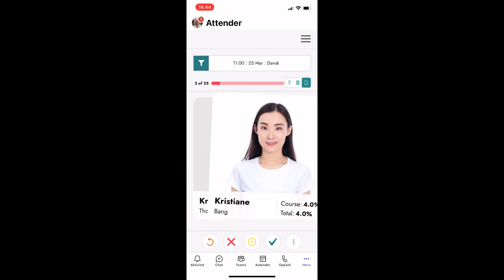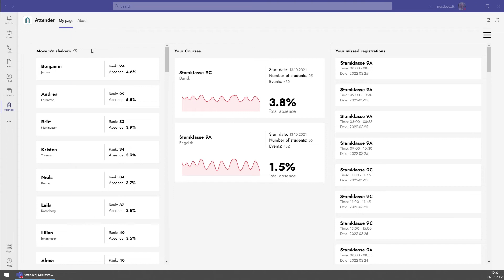Attender for Microsoft Teams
Attender for Microsoft Teams takes the pain out of attendance registration.
***Please not this video is for an older version of Attender***

Many teachers waste lots of precious class time making attendance. And they often use outdated and slow systems that gives poor statistics.

Attender also uses gamification to motivate students to show up for class.

Take back instructional time with Attender!